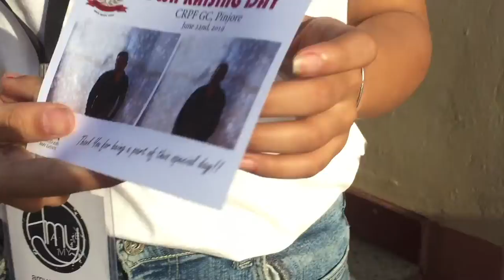Photo Booth for Parties and Events Ideas